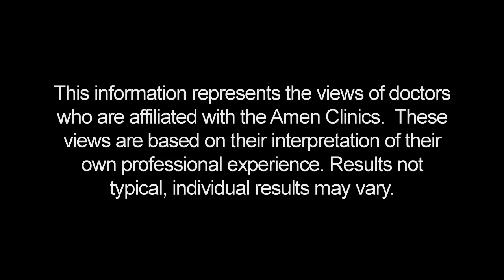Treating ADD/ADHD by Evaluating Brain Activity | Mark Kosins, M.D.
Psychiatrist Mark Kosins, MD, explains how a brain SPECT scan shows the level of activity in the brain that may lead to treating other parts of the brain to calm down the brain before treating ADD or ADHD.

If you are a healthcare or legal professional and you are interested in speaking to one of our
Clinic Outreach Managers about how Amen Clinics can partner in patient care with you,